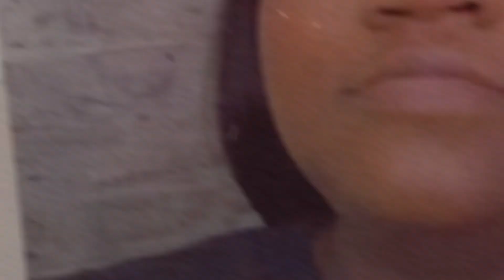23 WEEKS PREGNANT || ✨ MFM APPOINTMENT ✨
Hello everyone one WELCOME TO MY CHANNEL Growing With The Gatlins; my name is Sequoya and I’m married to my amazing husband Ryan.. And we have a BABY BOY coming next march; We also have two fur babies Iris 💗 and Toby💙 On this channel you will see cleaning videos, vlogs , ttc and more I hope my channel motivate or help someone as well thanks for stopping by !!❣️